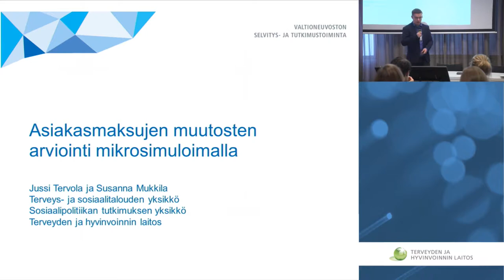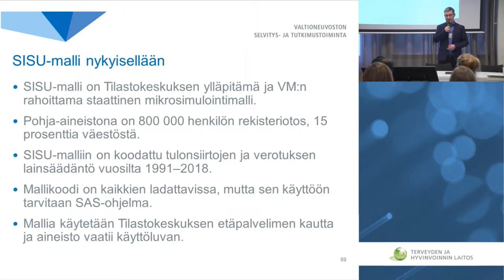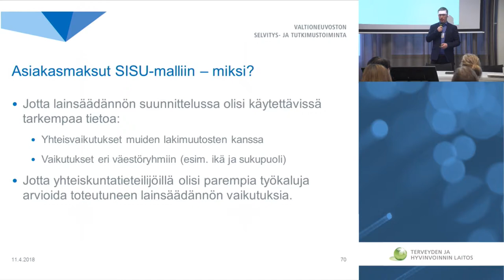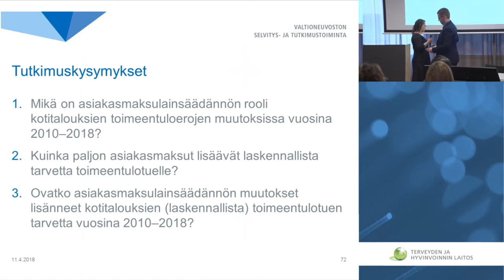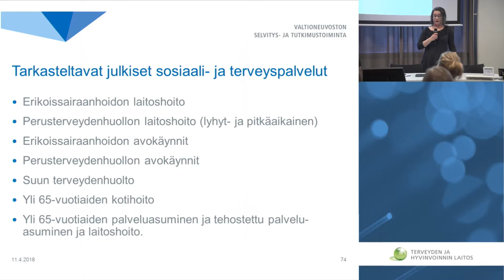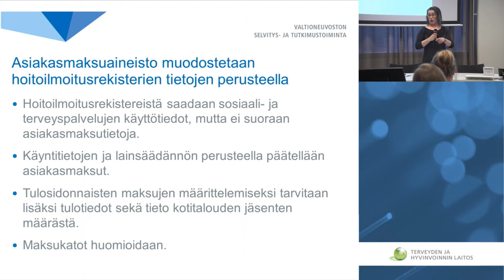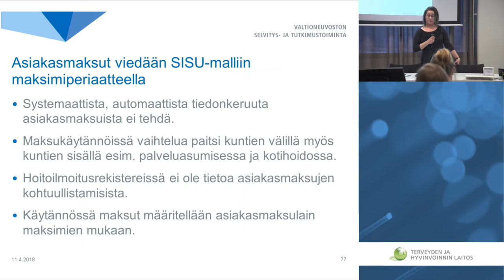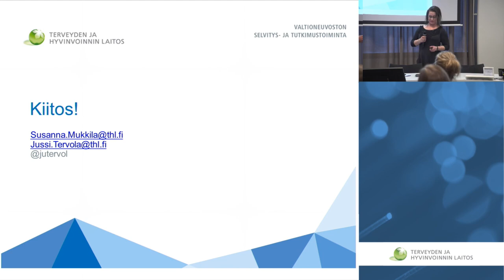Asiakasmaksujen muutosten arviointi mikrosimuloimalla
Jussi Tervola, tutkimuspäällikkö, Terveys- ja sosiaalitalous, THL
Susanna Mukkila, asiantuntija, Sosiaalipolitiikan tutkimus, TH

Asiakasmaksut muuttuvat - tutkimustietoa tarjolla -seminaari 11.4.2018